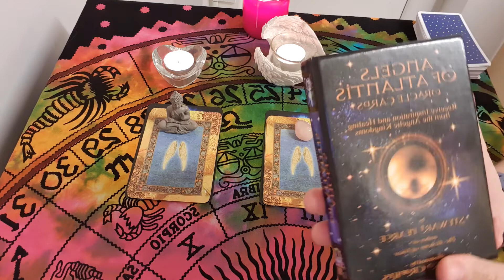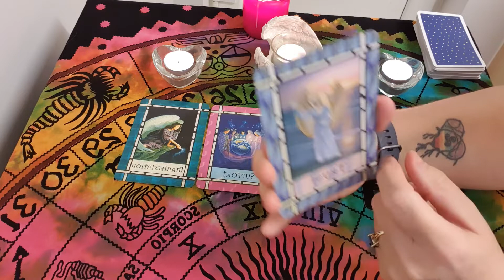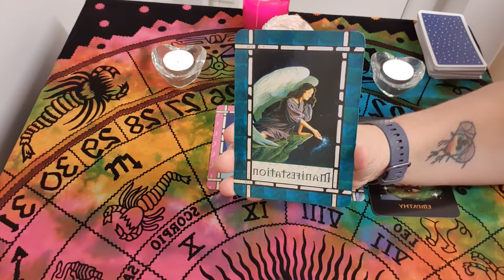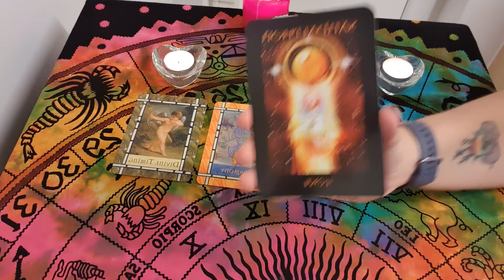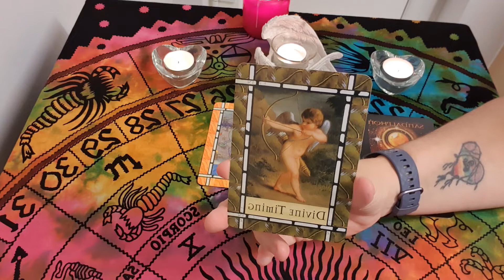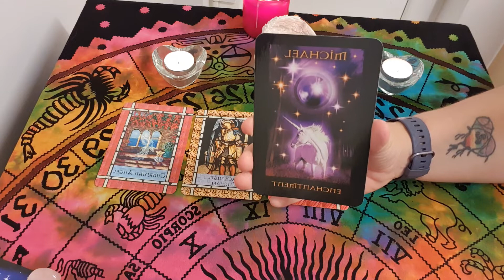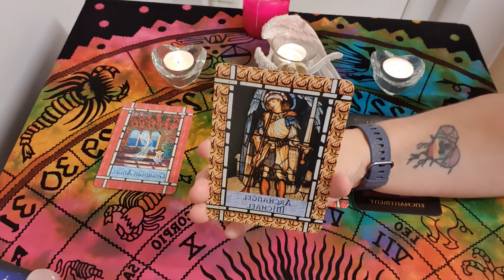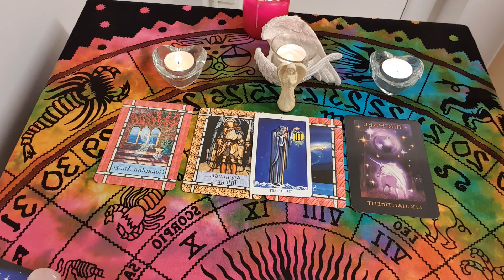Pick A Card 💗 LIFE PATH 💗 Why Are You Here? - Tarot by Sonia Parker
Hello, welcome to The Spiritual Centre, I’m Sonia Parker. In this video I will be doing a pick a card, life path reading and asking why are you here? This reading will look at your life purpose and give you some guidance on your life path and journey.  This is a timeless reading, you are drawn to this reading because of time place and circumstance. Using your own intuition focus on the three groups of cards and feel which one you are drawn to. The cards will reveal your life path and why you are here. Set this intention as you are drawn to the cards. Remember you are the master of your own destiny, you have free will, the reading is to give guidance only.
If it does not resonate then it was not meant for you, maybe take a look at the other pick a card videos on my channel.
What I would like you to do is focus on the three cards, set the intention what is your life path and why are you here. As you focus on the cards take a deep breath, take a few moments to connect to the number you feel drawn to. Either 1, 2 or 3.

Timestamps:
1   3:00  Group 1
2   11:30  Group 2
3   20:00  Group 3

Decks Used visit The Spiritual Centre Store

If you want to feel alive and are looking for uplifting, positive daily videos then I highly recommend Ralph Smart and Infinite Waters. Check out his channel here:

Many blessings to you all
With Love
Sonia xx